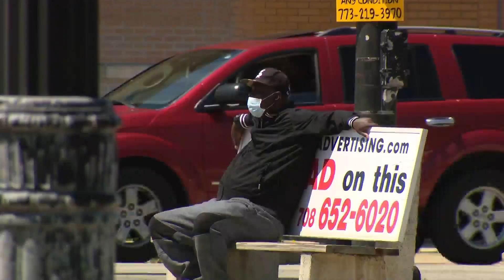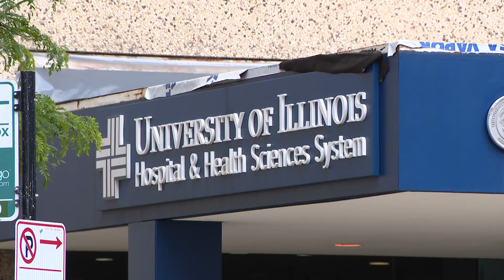One of largest COVID-19 vaccines trial hits road block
The Moderna vaccine is in phase 3 which means it’s in the final stage of testing. But after doctors raised a red flag — warning more minority participants were needed to determine if the vaccine is effective — the manufacturer agreed.